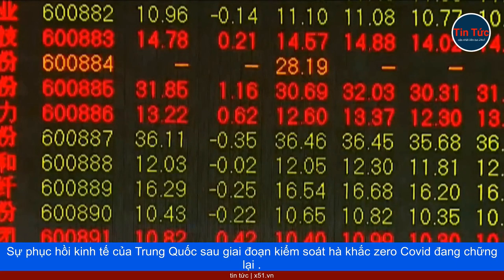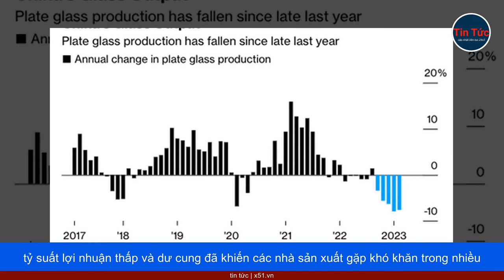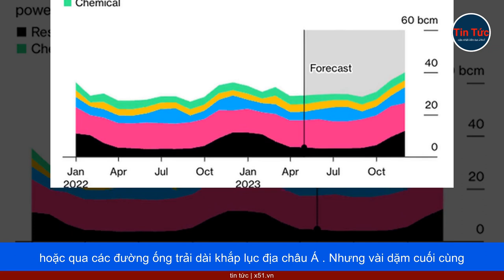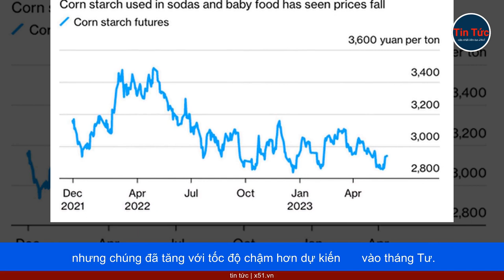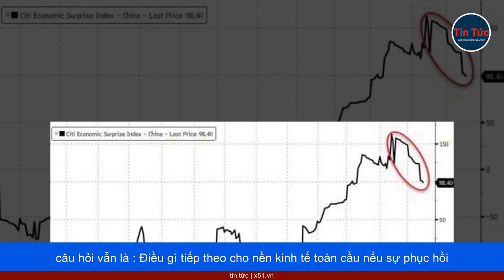NỀN KINH TẾ TRUNG QUỐC ĐÃ KHÔNG PHỤC HỒI NHƯ MONG ĐỢI CỦA CẢ THẾ GIỚI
Sự phục hồi kinh tế của Trung Quốc sau giai đoạn kiểm soát hà khắc zero Covid đang chững lại. Các nhà đầu tư đã rất kỳ vọng vào đầu năm nay rằng, nền kinh tế lớn thứ hai thế giới sẽ phục hồi, và giúp bù đắp sự suy yếu của nền kinh tế toàn cầu. Tuy nhiên, sáu tháng sau, những hy vọng đó đã biến thành thất vọng.